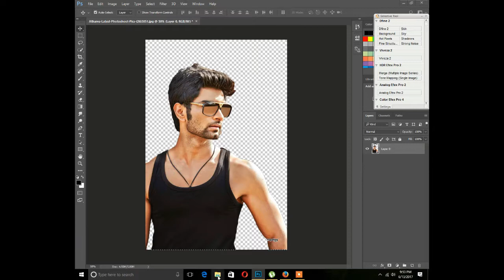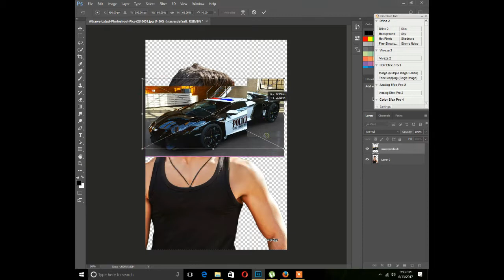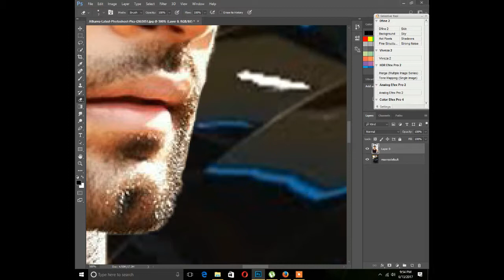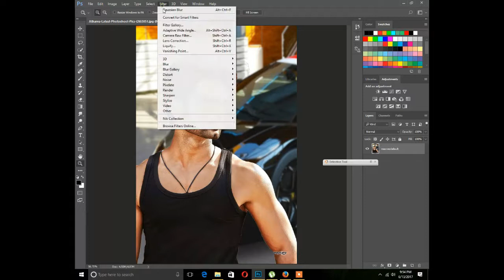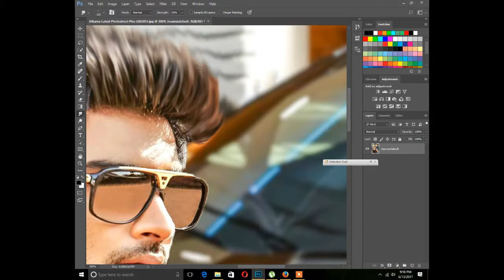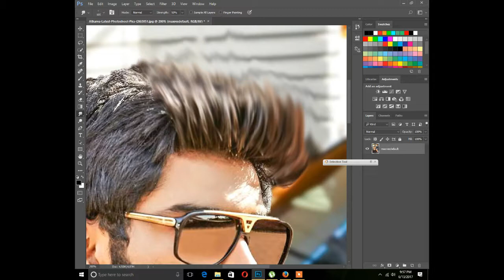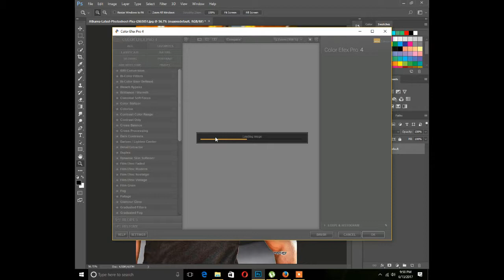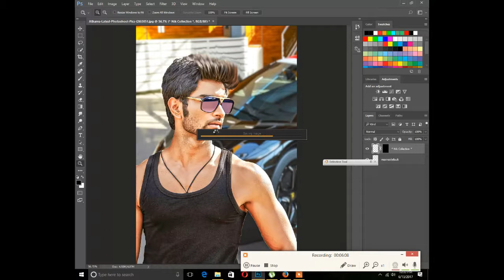photoshop cc manipulation tutorial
pls Subsribe

background link:-one day